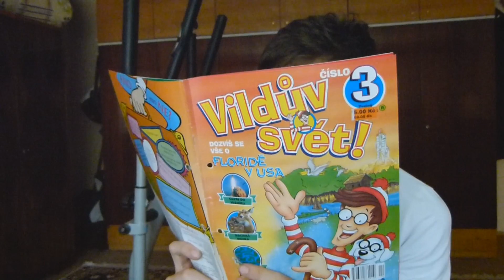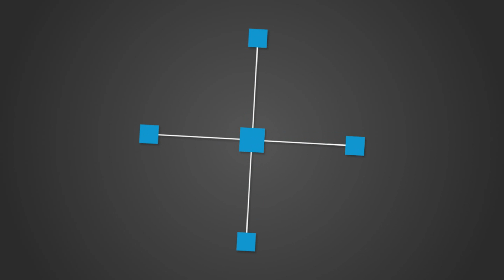[Czech Vlog 12] - \\Lidská Fantazie//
Určitě se podívejte na popisek je EPICKÝ ↓↓↓↓↓↓↓↓↓↓↓↓↓↓↓↓↓

Takže vítejte u dalšího vlogu - Dneska si řekneme něco málo o fantazii :)
Použitá hudba
- Intro - Klaypex Jump
- Outro - Krewella Alive Stephen Swartz Remix
- Hororová hudba

Pokud máte nějaké otázky na moji osobu
- Ano je to ask :D